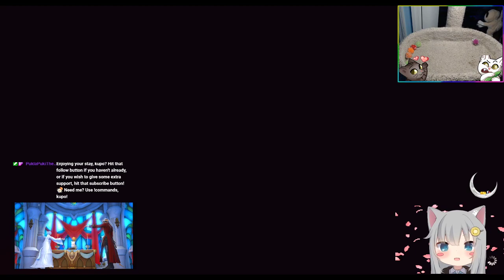[Malboro] E12S reset clear and then some?